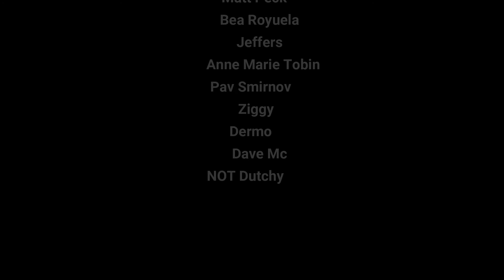Diving Arranmore Island MAY 2019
Diving video showing underwater topography of Arranmore Island with Dive Arranmore Charters